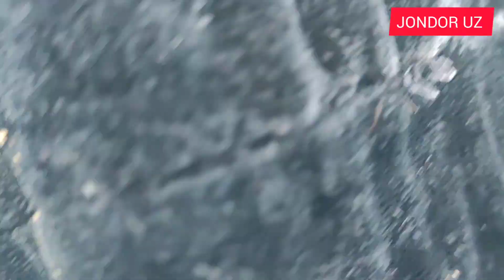BUXORO JONDOR/ MOL BOZOR QUY ECHKI NARXLAR 12.02.2023/JONDOR UZ